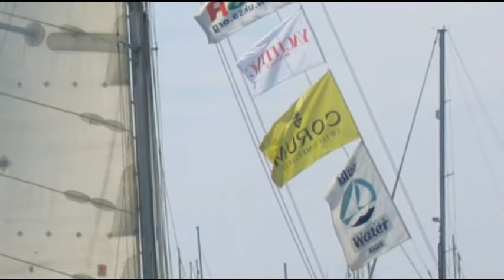Gipsy Moth IV on the Beaulieu River 2007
Sir Francis Chichester's around the world record breaking yacht Gipsy Moth IV was being presented to the United Kingdom Sailing Academy. She had been saved from rotting away at Greenwich after she had been on display, and given a complete refit. On board was Dame Ellen MacArthur and crew when these photos were taken in June 4th, 2007.